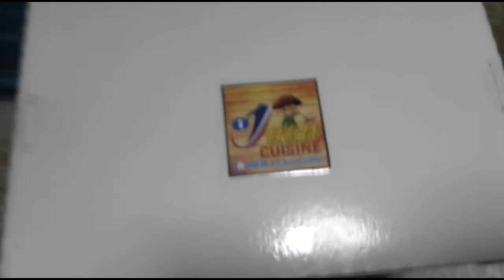1-Juan Cuisine | Foodpanda Merchant Review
First time to order from them. Let's see how it went. 🧐☝🏽

You might want to also use this service to get cash back on your Foodpanda orders 😊👉🏽